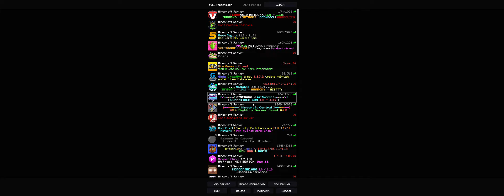Trying to make a config for minemora (always get kicked) - Sigma 5.0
Sorry for no audio, it didn't work. And also if you have, can you please post a bypassing config for me and other viewers? I always get kicked for connection reset.

👑 Server IP ➡️ mc.minemora.net
🖥️ Config ➡️ I don't think so.
♣️ Resource Packs ➡️ I forgot
🤔 My Discord Name ➡️ .minecraftfan836